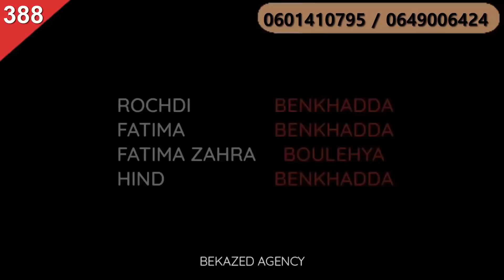شقة بواجهتان و 3 غرف بتصميم عصري أنيق جدا وأثاث راقي من نهارك تسكن Appartement de Luxe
House tour
interior design
Luxury home decor
home_design
real_estate
decoration_ideas